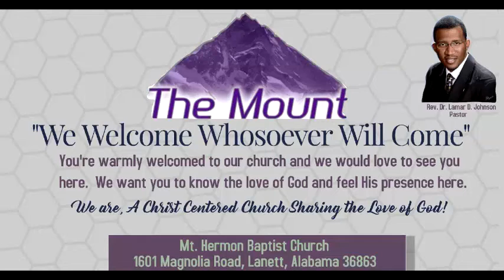Sunday June 28, 2020 Rev. Dr. Lamar D. Johnson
Mount Hermon Baptist Church
The Mount
Lanett, AL